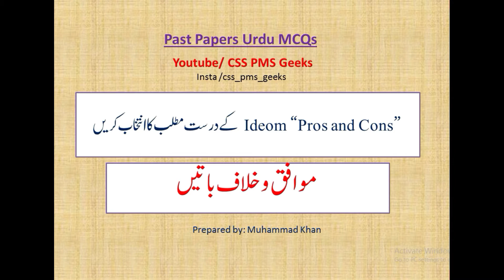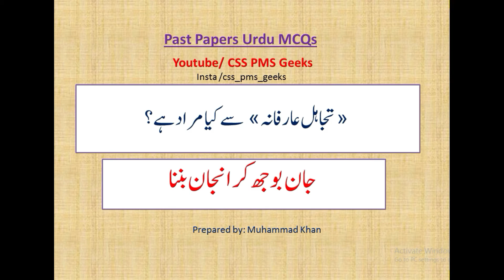PPSC Important URDU MCQs PART 7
important urdu mcqs ppsc urdu mcqs ایم اے اردو
important urdu mcqs
ppsc past paper urdu mcqs
PPSC Past Papers Urdu Alqabat and Khatabat || اردہ کے القابات اور خطابات